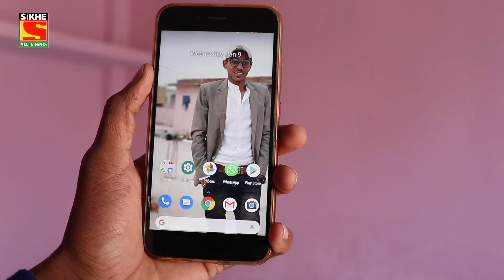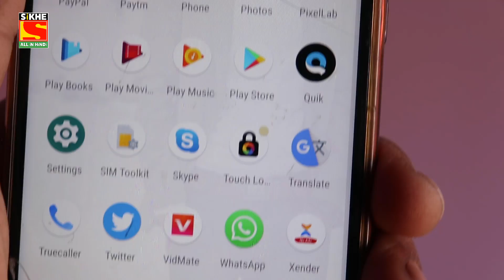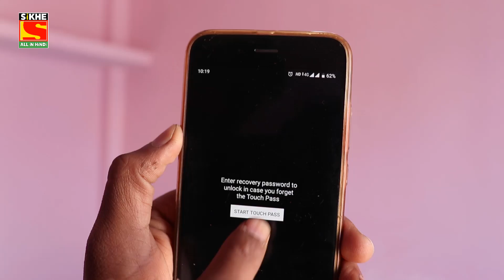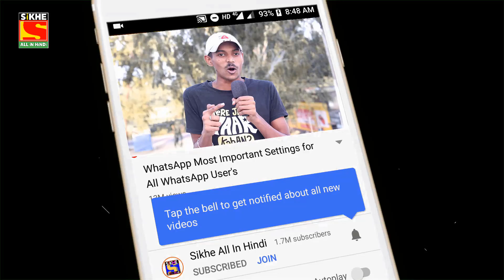Android Mobile Phone SUPER SECRET Tricks 2019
In this video Android phone unlock karne ka tarika with new Mobile SUPER Tricks by clicking 4 Times on Your Photo Touch Lock Screen - Easy & strong photo password.

Display a cool photo on my cell phone screen and use it as a quick and simple way to unlock by touching specific positions of the photo!!
The touch lock screen can simply set a "touch password" with the touch of specific positions on my photo such as eyes, nose, mouth, face, or hand.